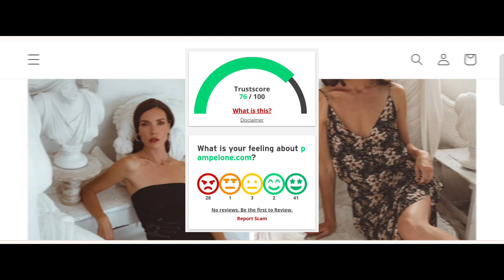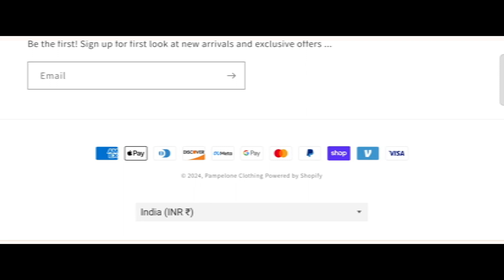Pampelone Clothing Reviews (Mar 2024) Is Pampelone.com Scam Or Legit? Pampelone Review Pampelone.com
Pampelone Clothing Reviews (Mar 2024) Watch Unbiased Review Now! | World Network

Do you want to know about Pampelone Clothing Reviews? Watch this video till end because in this video you will get to know about the legitimacy of the site.

1. How to Refund on PayPal? Step-By-Step Guide on the Refund Policy

2. How to get a refund for a fraudulent credit card transaction

3. How to check whether a product is genuine or not?

WorldNetwork